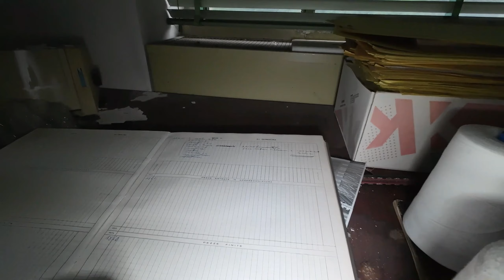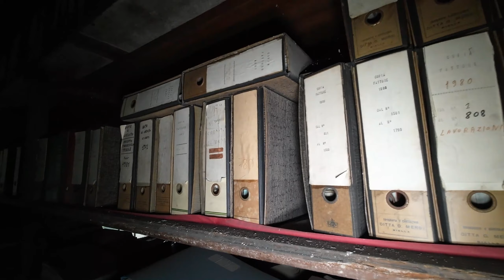Ex lanificio abbandonato "la fabbrica del tessile": PT.4 - [URBEX ITALIA]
In questa esplorazione, io e il mio gruppo, esploriamo un ex lanificio abbandonato intorno al 2010, per volere della proprietà di non finanziare più il tutto, dunque per motivi strettamente personali e non per la mancanza di lavoro.
La storia di questo lanificio prende vita intorno al 1800, per poi passare a diversi proprietari, fino appunto alla chiusura dello stabilimento.
In questo ultimo video, finiamo l'esplorazione dove siamo rimasti veramente colpiti dalla quantità di orba rimasta all'interno.
Un vero spreco di denaro e molta tristezza nel vedere tutto quanto completamente vandalizzato!
Per la realizzazione di questo video NON è stata infranta la legge 614 CP, in quanto il luogo NON è abitato, adibito ad attività ed utilizzato. Non è stata effettuata violenza su
beni o cose per la realizzazione del suddetto filmato.